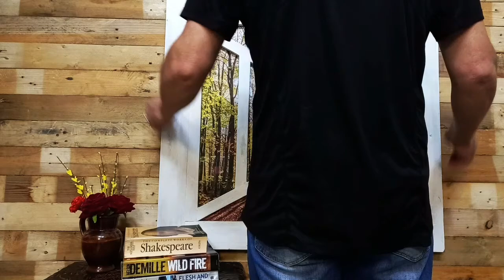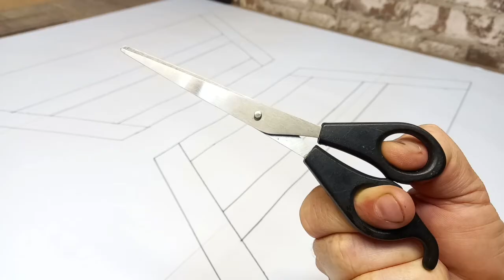Diy OPTICAL ILLUSION Picture Frame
This DIY Picture Frame creates the illusion of windows openeing into any amazing scenery of your choice. It was a really easy diy woodwork project that I did over a weekend.

This video's intended purpose is to give you creative ideas for crafts and D.I.Y.
All the activities shown were done in a safe and controlled environment.
If you decide to do any of the activities shown, It will be at own risk.
I won't be liable for any damages or losses due a viewer trying to replicate the activities shown.